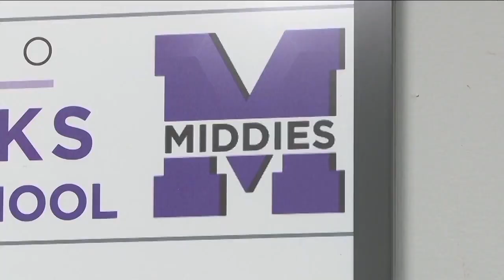WCPO 9 Cincinnati Latest Headlines | January 24, 1pm